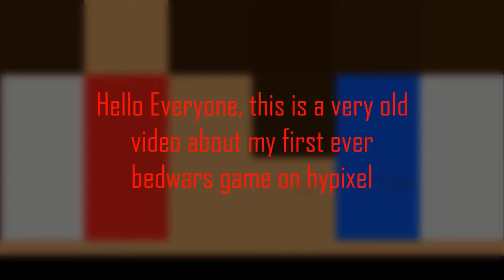My first ever Bedwars game on Hypixel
Hello everyone,
This was my first ever time playing bedwars on hypixel. i was a noob at that time u can see the date in the video. i hope u enjoy!!

First video of the series: Daily videos in July